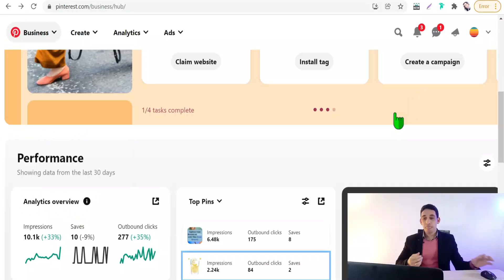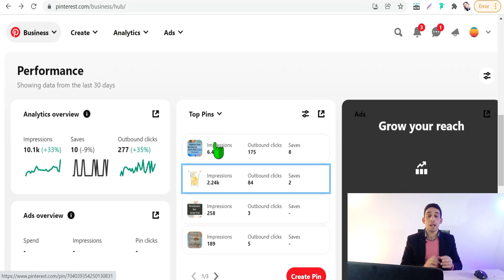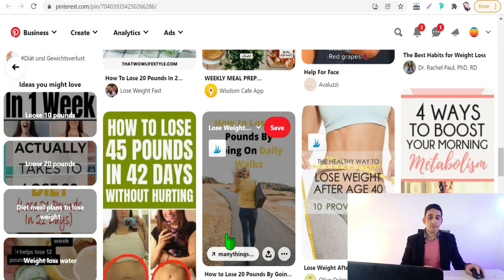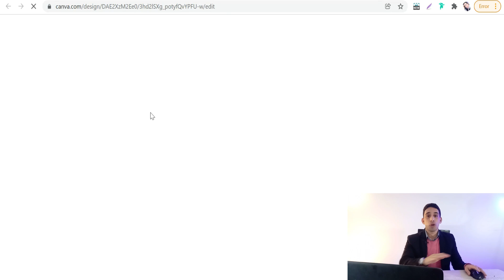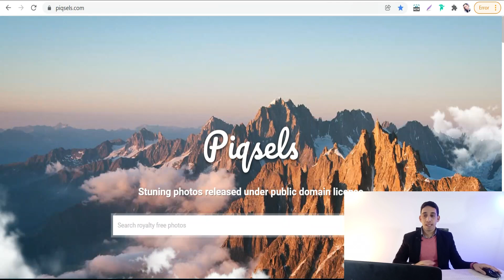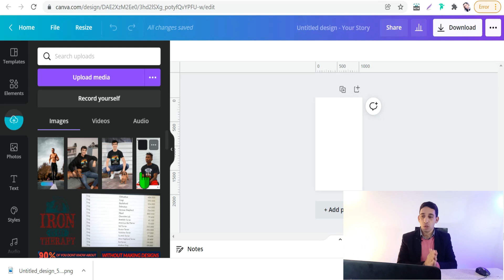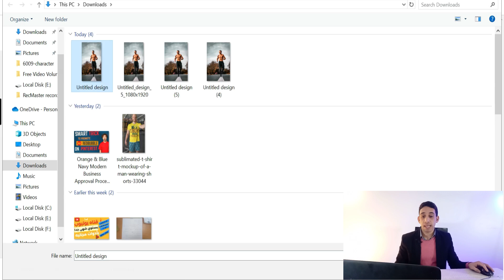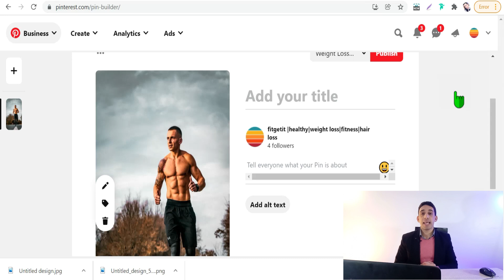والربح من الانترنت زياده الترافيك لموقعك من خلال الترويج علي pinterest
اذا كان لديك موقع الكتروني وتريد جلب الترافيك من موقع بنتريت للاستفاده من ترويج منتجات الافلييت والربح من التسويق بالعموله او ربط الموقع  بجوجل ادسنس للربح من الاعلانات , ففي هذا الفيديو سوف اعرض لك اساسيات ترويج مقالاتك وموقع الالكتروني علي pinterest
للحصول علي ترافيك مجاني لموقعك والربح من الانترنت